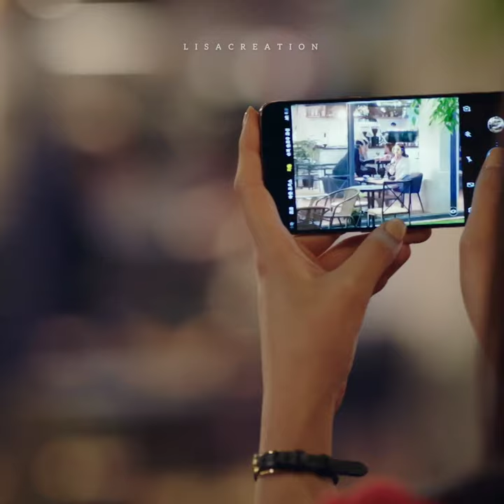His Jelosy🤣||K drama🎭~What's wrong with secretary kim✨On~hitv💕